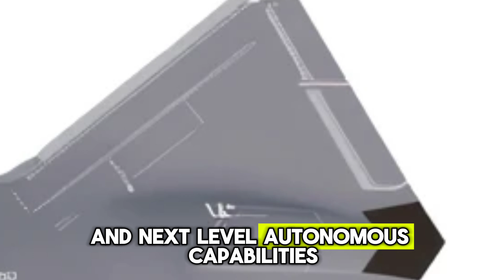The 2025 F-X 8th Gen Fighter Jet Is Here – Faster, Stealthier, and DEADLIER Than Ever!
Intro:

The 2025 F-X 8th Generation Fighter Jet is a game-changer in military aviation! With hypersonic speed, AI-assisted piloting, and next-level stealth, this futuristic jet is designed to dominate the skies. In this video, we’ll break down its performance, exterior design, fuel efficiency, and cutting-edge technology that make it the most advanced fighter jet ever built.

🔥 Key Features Covered:
✅ Mach 5+ speed & extreme maneuverability
✅ AI-powered avionics & autonomous flight capabilities
✅ Plasma stealth & adaptive camouflage
✅ Hypersonic missiles & directed energy weapons
✅ Hybrid scramjet engines for maximum efficiency

Don’t miss this exclusive first look at the future of air combat!
💬 What do you think about the F-X 8th Gen?

Top 10 Clickbait YouTube Titles:

1️⃣ “2025 F-X 8th Gen Fighter Jet – The World’s Deadliest War Machine!”
2️⃣ “This Jet Can’t Be Stopped – The 2025 F-X 8th Gen Explained!”
3️⃣ “INSANE SPEED! The 2025 F-X Fighter Jet Leaves Everything Behind!”
4️⃣ “This Next-Gen Fighter Jet Is Practically INVISIBLE!”
5️⃣ “The Most ADVANCED Fighter Jet Ever Built – Full Breakdown!”
6️⃣ “Air Dominance Redefined – The 2025 F-X Fighter Jet Will Shock You!”
7️⃣ “They Said It Was Impossible – But the 2025 F-X Fighter Jet Is HERE!”
8️⃣ “The Future of Aerial Combat Is Now – Meet the 2025 F-X 8th Gen!”
9️⃣ “Forget Everything You Knew About Fighter Jets – This One Changes Everything!”
🔟 “Mach 5+ Speed, AI Piloting & Hypersonic Missiles – Meet the 2025 F-X!”